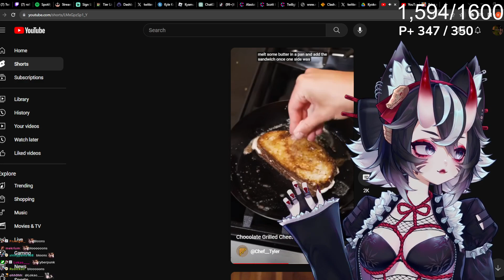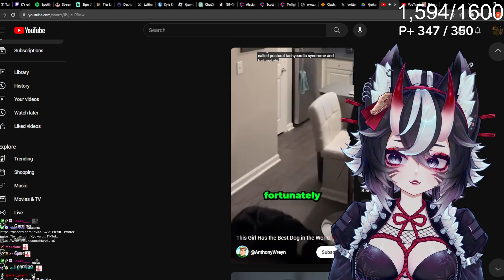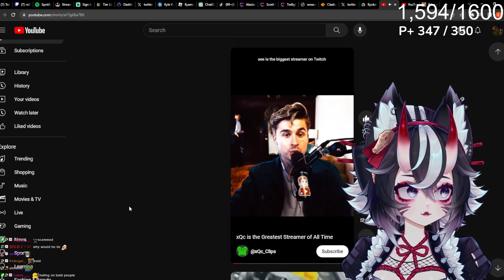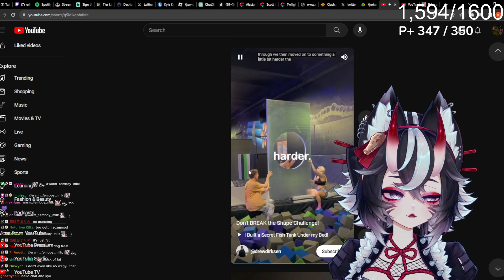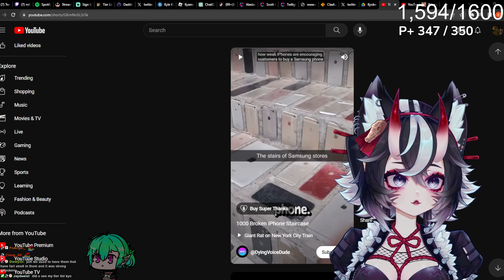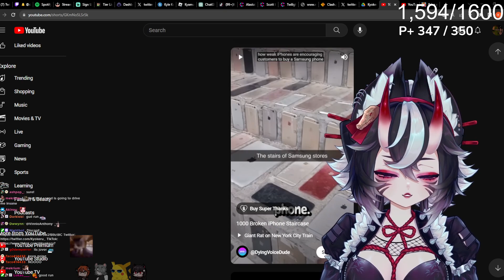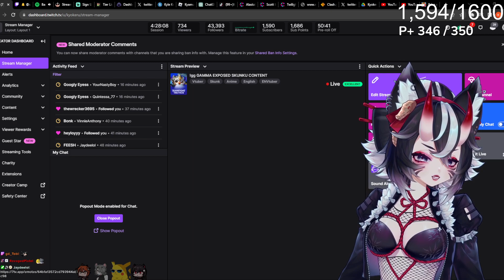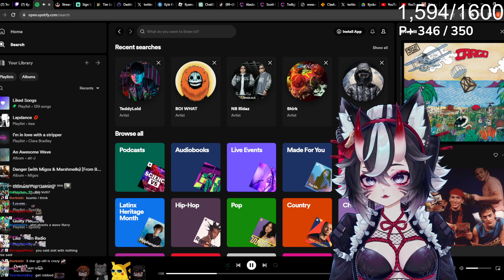(OCTOBER 4, 2023) !gg GAMMA EXPOSED SKUNKU CONTENT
00:00 Intro
02:40 just chatting
52:00 BTD6
3:52:00 TFT